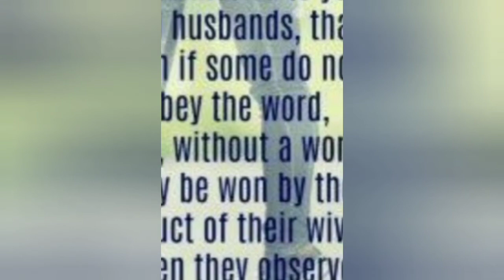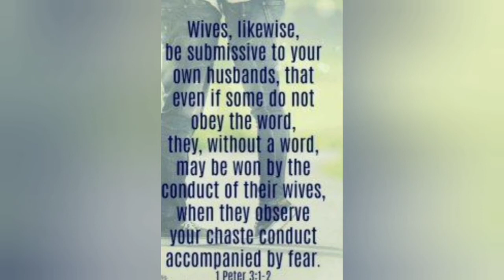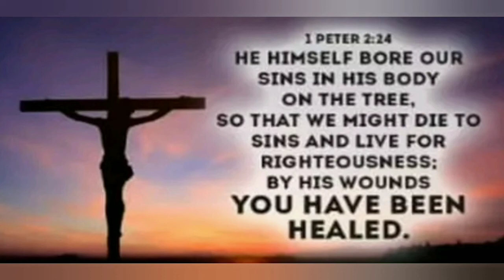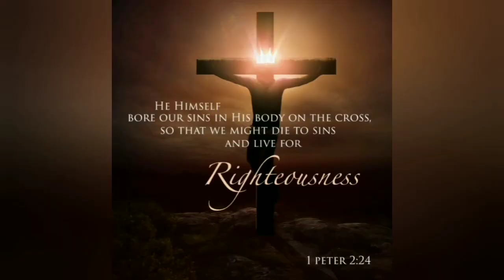8 Most Popular Verses In 1 Peter#biblestudy#christian living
Honour all men. Love the brotherhood.  Fear God and honour the king. 1 peter 2:17.

christian living
motivational Video
motivational messages